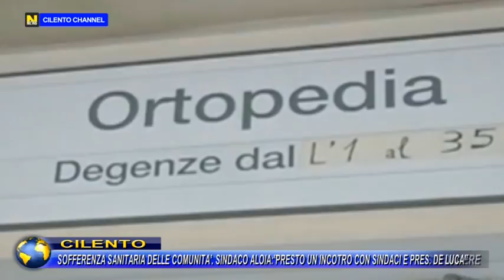CILENTO, SOFFERENZA SANITARIA, ALOIA : "PRESTO UN INCONTRO CON SINDACI E PRES. DE LUCA.